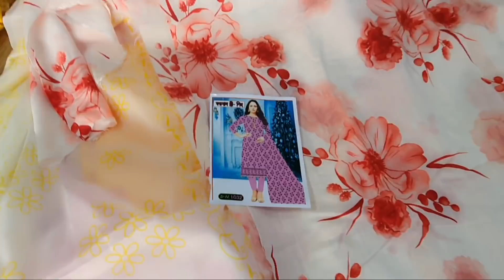হিট..হিট.. থ্রী-পিছ কালেকশন। অফারে পাচ্ছেন সব ধরনের কালেকশন।। three pices new collection 2021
Hello everyone!! 🙂
Hope everybody is well 🥰

আপনারা যারা ব্যবসা করতে চান, তারা একদম কম টাকা দিয়ে শুরু করতে পারবেন। তারা সরাসরি দোকানে গিয়ে তাদের সাথে কথা বলে নিবেন। যারা খুচরা এক পিছ ও নিতে চান তারাও নিতে পারবেন।
ভাইয়াদের কাছে গিয়ে আমার চ্যলেনের কথা বললে তাদের জন্য অবশ্যই ডিসকাউন্ট থাকবে।
শুধু মাএ তারাই ডিসকাউন্ট পাবেন যারা অবশ্যই আমার চ্যনেলের কথাটি বলবেন শুধু তারাই পাবেন।
তাদের দোকানের ঠিকানাঃ
পাঁচ তলা মসজিদের বিপরীত পাশে,
শেখেরচর বাসস্ট্যান্ড ( বাবুরহাট),
মাধবদী,
নরসিংদী।

তাদের দোকানের নামঃ হেফাজত প্রিন্ট শাড়ী।
আপনারা কি কি পন্য দেখতে চান সেটা আমাকে কমেন্ট করে জানাবেন। আমি আপনাদের রিকোয়েস্ট গুলো রাখার চেস্টা করবো ইনশাল্লা।